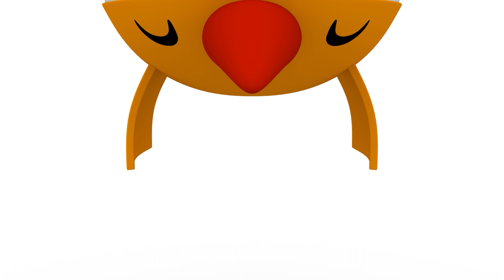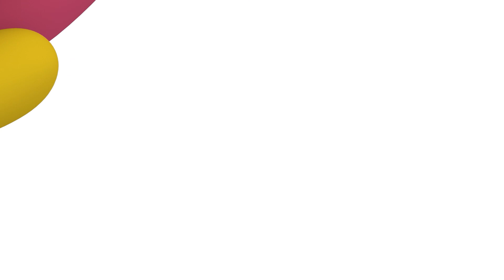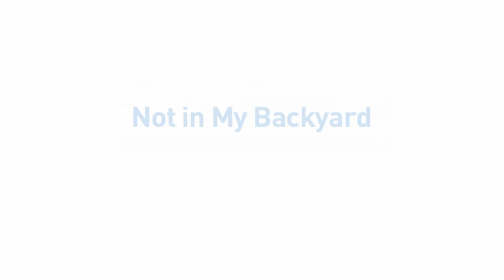🚰 POCOYO & NINA EPISODIOS COMP - Beneficios de tomar agua [119 min] CARICATURAS y DIBUJOS ANIMADOS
✔️ ¿Bebes suficiente agua? El agua es muy importante para nuestro cuerpo igual que para los árboles y las plantas. Todos los seres vivos necesitamos estar hidratados para crecer sanos. Pocoyó y sus amigos lo saben, pero a veces se les olvida beber agua y pueden sufrir un desmayo si hace mucho calor. Hay que beber agua fresca, ¡pero cuidado! No todos los grifos o lugares con agua están libres de contaminantes o son aptos para el consumo. Por ejemplo, las personas no bebemos agua marina. Solo debemos beber agua potable. Sin embargo, los peces que viven bajo el agua sí beben agua salada. ¿Quieres aprender la importancia de beber mucha agua con Pocoyó? Disfruta con este compilado especial dedicado al hábito saludable de beber agua segura. ¡No abuses de los refrescos y bebe suficiente agua!

Mira tu episodio favorito haciendo clic en un título a continuación:
00:00:00 Super Pocoyo: Beber Agua
00:00:32 Porquería en la tubería
00:07:01 Acampada de verano
00:12:55 Cinco patitos
00:15:50 Burbujas
00:22:24 El guardián del sueño
00:28:19 El cepillo de dientes
00:30:38 La Ducha de Pato
00:37:00 El pequeño parque de atracciones
00:42:53 Chocamos los codos
00:44:56 La Semilla
00:50:55 La casa de los colores
00:56:46 Nuestro Hogar
00:58:20 La Flor Musical
01:04:22 El Baño de Elly
01:10:38 El Cumpleaños de Ballena
01:16:40 Bañando a Loula
01:23:07 Una Solución Perfecta
01:29:09 Loula huele mal
01:35:09 Bajo el Mar
01:41:08 Las galletas de Elly
01:47:08 La Pequeña Nube
01:53:09 Pato Maniático

⛺️ Acampada de verano ⛺️
Pocoyó, Pato y Nina se van de excursión a la cima de la montaña para escapar del calor.

💦 Burbujas 💦
Pocoyó se lo está pasando muy bien haciendo pompas de jabón.Pocoyó es un niño pequeño, espontáneo y muy curioso, que está descubriendo el mundo. Todo lo que hay en la vida de Pocoyó es nuevo, emocionante y sobre todo divertido. En sus aventuras le acompañan sus inseparables amigos Pato, Elly, Pajaroto y su mascota Loula, entre muchos otros. Disfruta con los dibujos animados y las caricaturas infantiles de Pocoyó en YouTube.